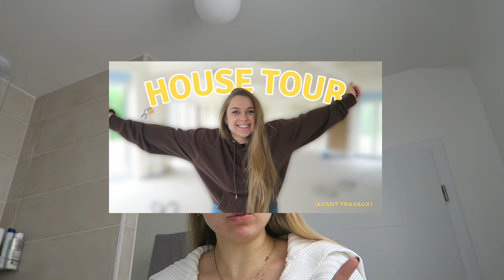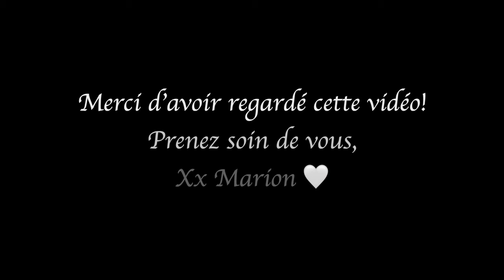CUISINE TOUR ✨ + GRWM & Unboxing 📦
Coucou, happy Friday ! ✨ Je partage avec vous la cuisine de nos rêves !!
J'espère que vous l'appréciez autant que moi 🤎
Je suis si émue de voir notre maison prendre forme petit à petit 🥹
Xx Marion

Mes réseaux 🎧 ☁️ :
  PINTEREST : Marion R / Marionrd14

Cela signifie que si vous effectuez un achat via ces liens, je pourrai recevoir une petite commission, sans coût supplémentaire pour vous. Cela m'aide à soutenir la chaîne et à vous offrir du contenu gratuit. En aucun cas mon opinion est altérée. Merci pour votre soutien ! 🤍